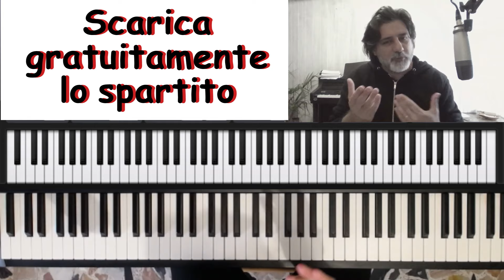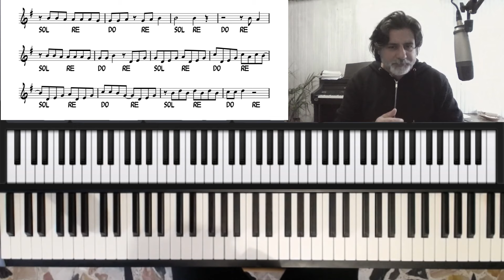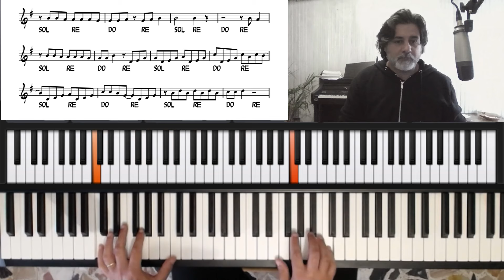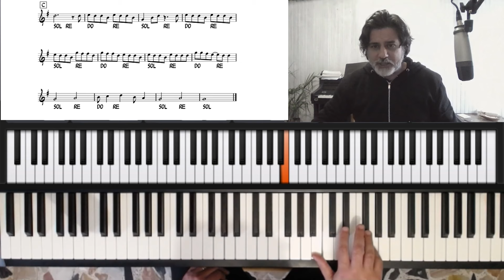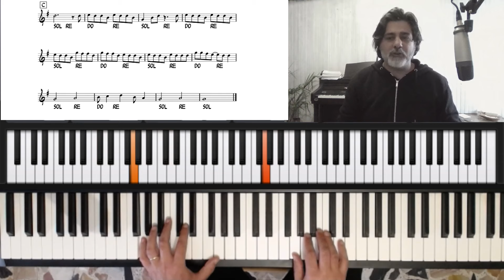La Canzone Del Sole Tutorial per principianti Lezione N° 18 - Corso di pianoforte moderno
👋 Ciao, sono Antonio Contarino, grazie per essere passato sul mio canale. Qui troverai consigli per imparare a suonare il pianoforte partendo da zero, per aumentare la tua conoscenza armonica, e per migliorare le tue improvvisazioni.